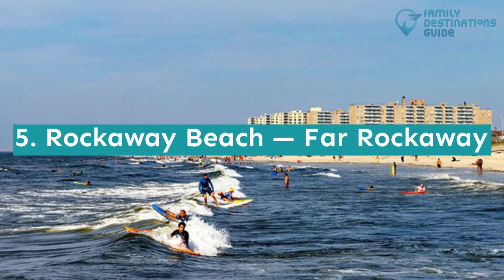10 Best Family Beaches in New York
The oceanfront boardwalks are one of the most exquisite things to see on the beaches of New York.

It may seem that the state is known for its great structures and cities, it still has plenty of beaches that visitors enjoy and locals are proud of its complete amenities and water activities.

Going for family time with the kiddos? Hit play and let your eyes see the best family beaches in New York.